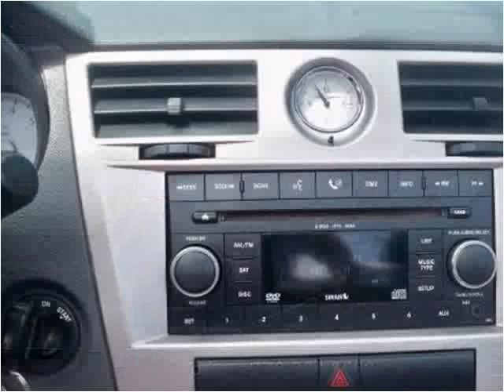2008 Chrysler Sebring Used Cars Evansville IN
This 2008 Chrysler Sebring is available from Everly Auto Sales.